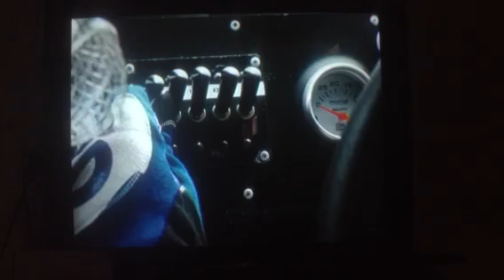Talladegga nights-part 8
Rate and enjoy sorry for quality